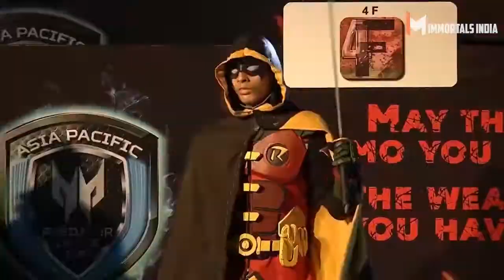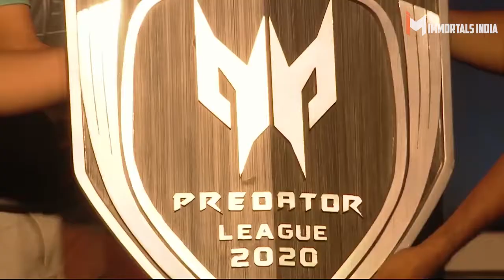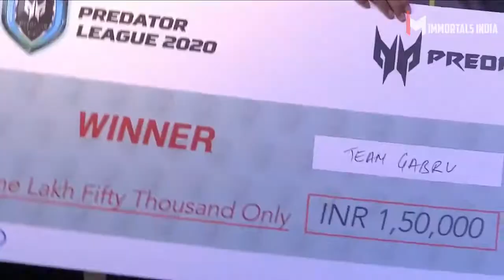Acer Predator League 2019 Bengaluru!!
Aftermovie of the Acer Predator League 2019, Live Rock Concert , Bollywood music, Party, Finals,